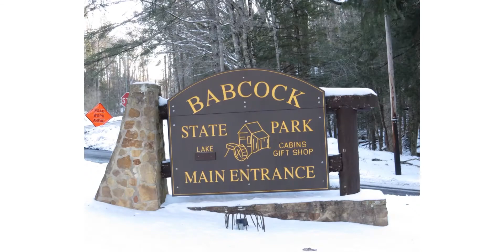West Virginia winter version!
I am currently on a photography tour meaning I’m traveling through out the US and capturing gods beauty!
Next state: Virginia